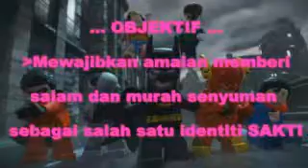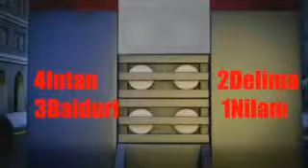SaKTi 2013 - Smile & Friendship Week